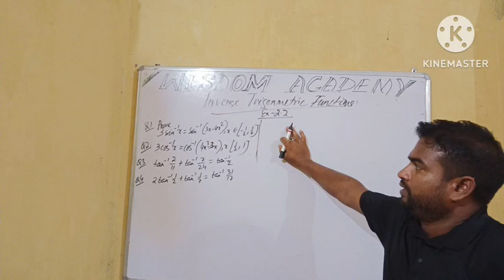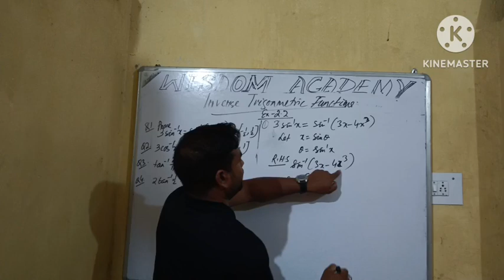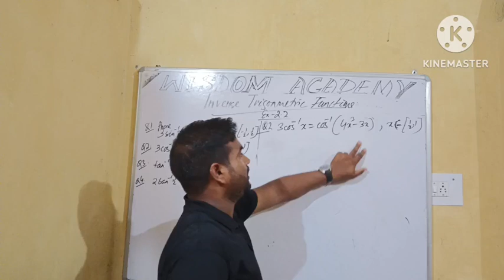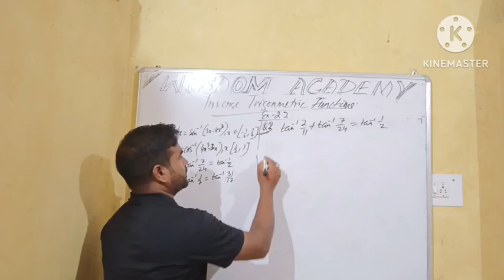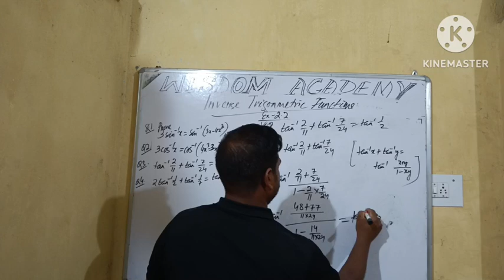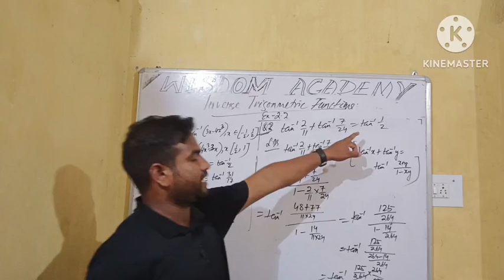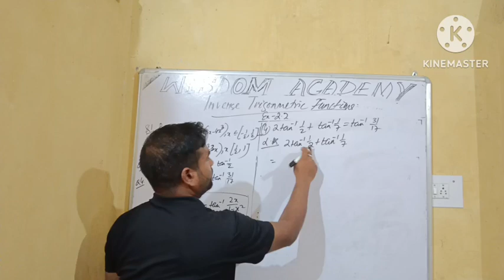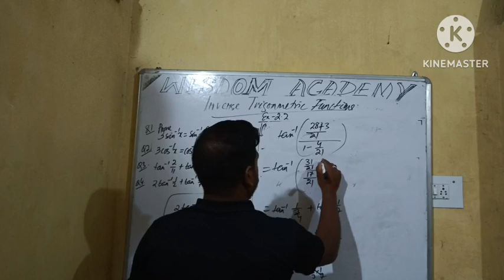12th NCERT math (Inverse Trigonometric Functions) Exercise 2.2, Q.No-1,2,3,4/ CBSE/CHSE//KVS/OAVS